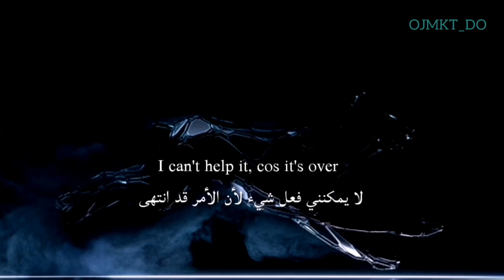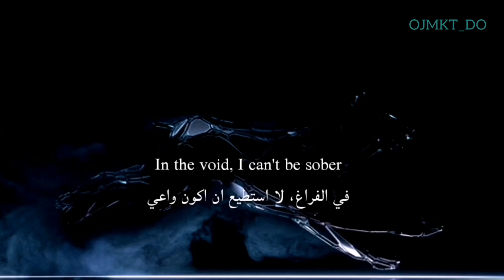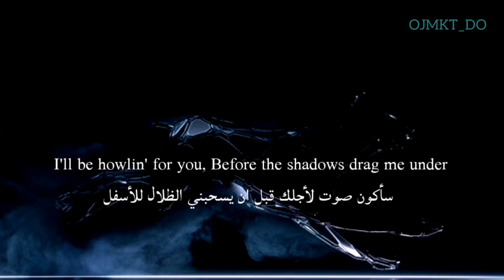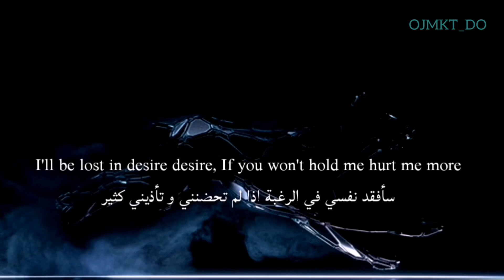Dean - Sometimes I Hear Howlin In My Head. Arabic Sub